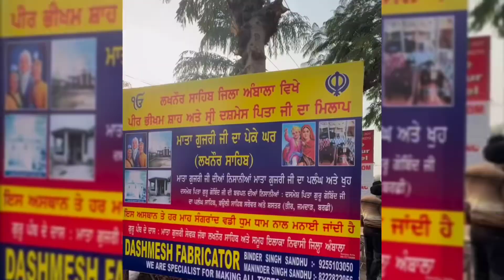Resham Singh Anmol visits Shiri Kesgarh Saib 🙏🏻 | Resham Singh Anmol ne laya Langar ❤️